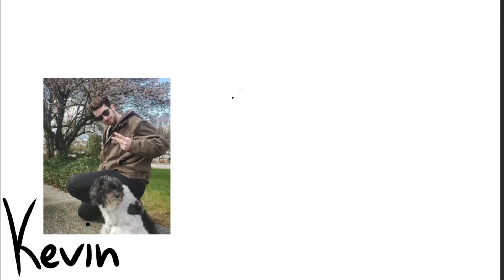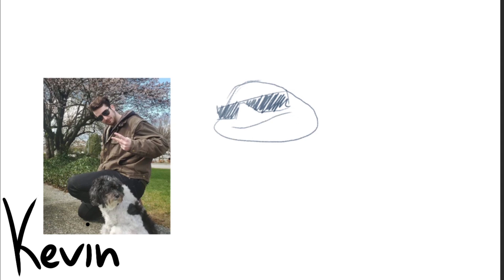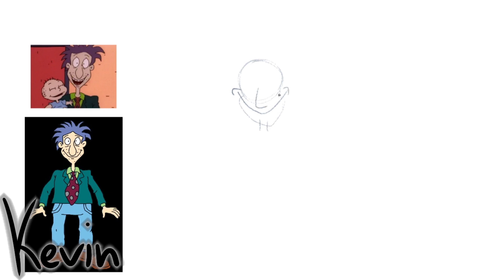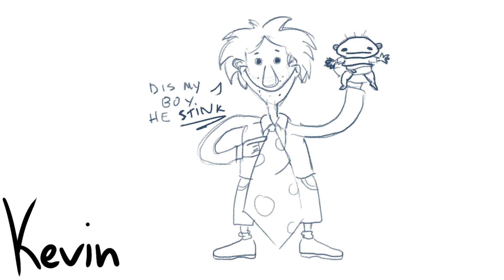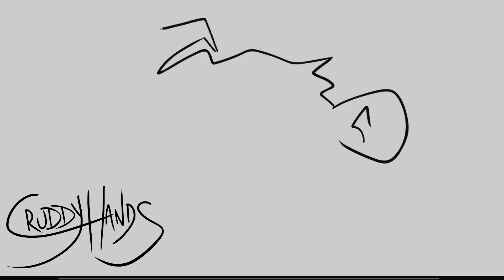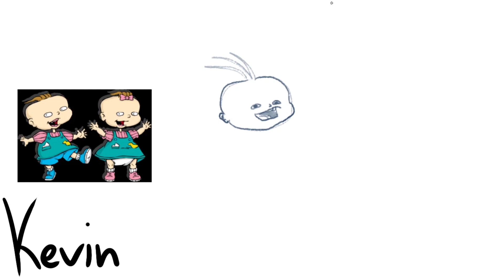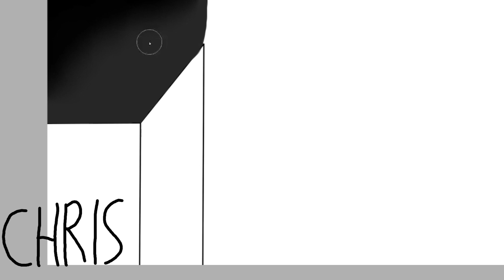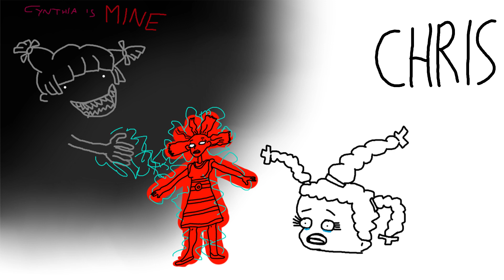Super Sketch Bros: Episode 14 - Rugrats (feat. CruddyHands)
Join the Super Sketch Bros and special guest, animator CruddyHands, as we draw characters from the beloved 90's NickToon, 'Rugrats'!